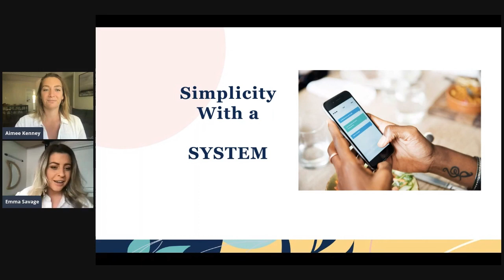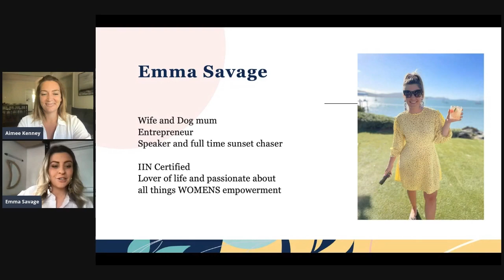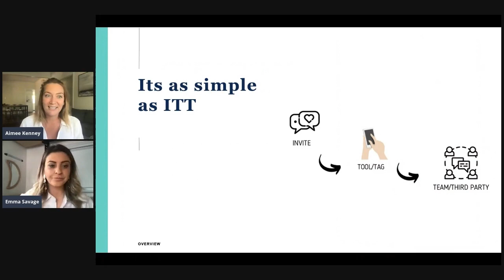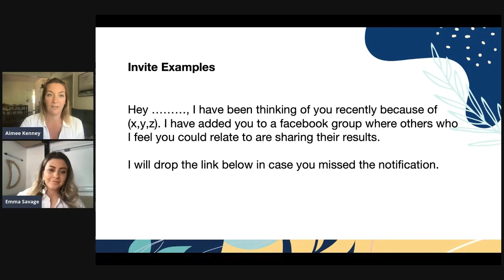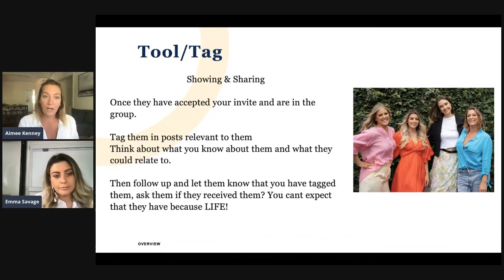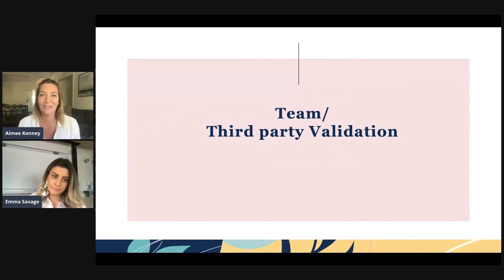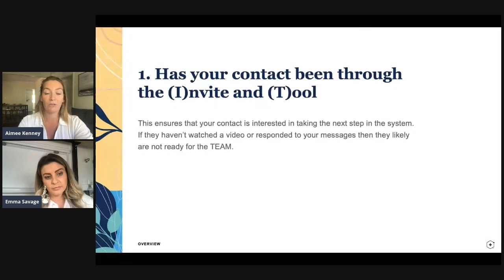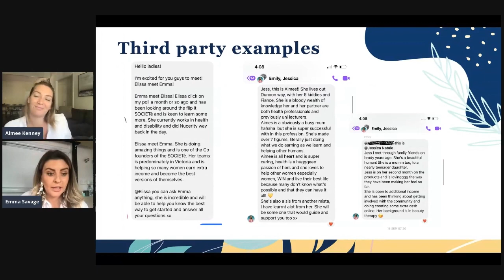Simplicity with a System